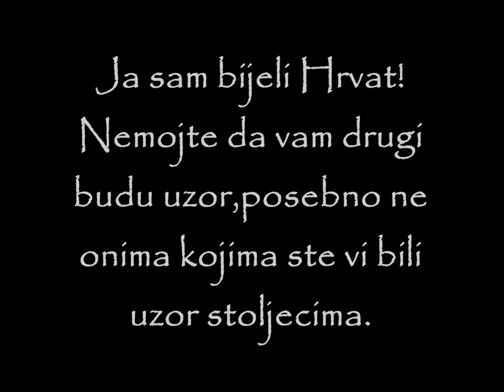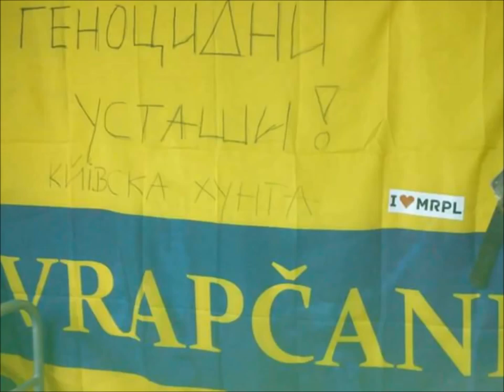Croatian Legionnaires of Azov